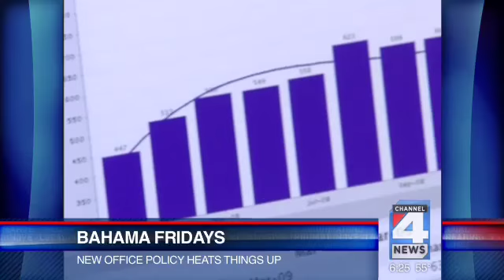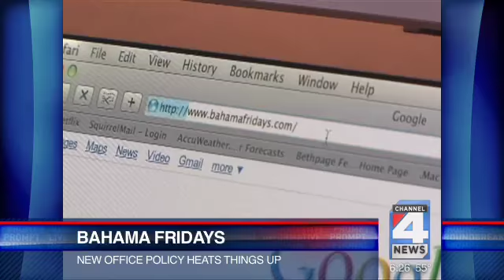Bahama Fridays News Report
This is the news piece that started it all! Log on to bahamafridays.com and enter to win one of six trips to the Bahamas!